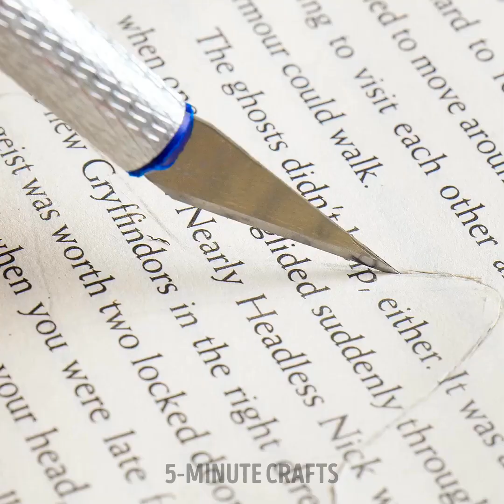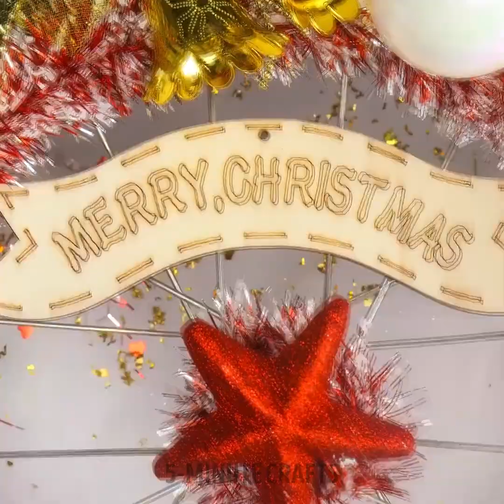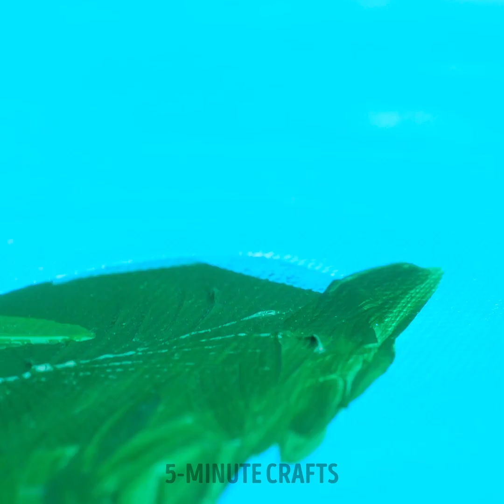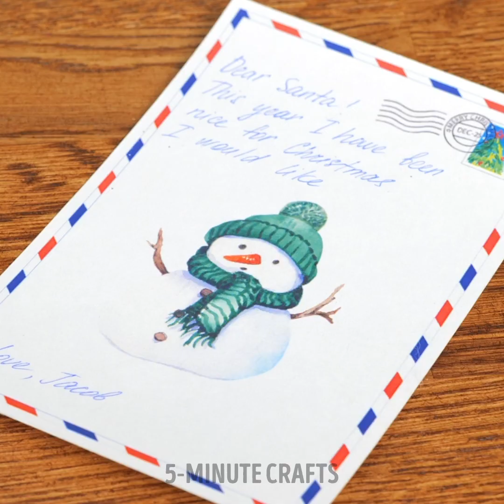🎄 Magic Christmas Room Makeover You can repeat with Kids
TIMESTAMPS:

0:01 Family Christmas eve
3:00 DIY advent calendar
5:16 DIY mini Christmas tree
8:55 DIY toys for kids
13:55 DIY snowman from a sock